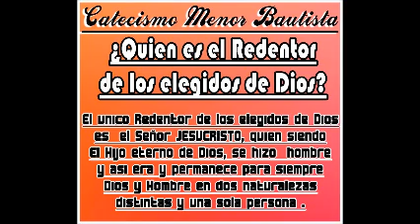¿Quien es el redentor de los elegidos de Dios?